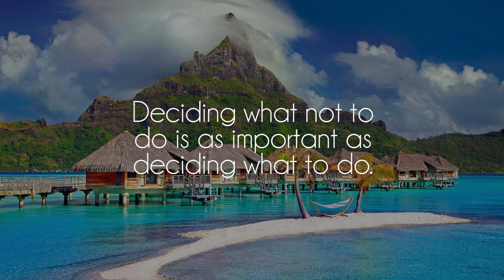Count Doodoo - Beach Crossing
Great song by talented Count Doodoo, show him some love on soundcloud!